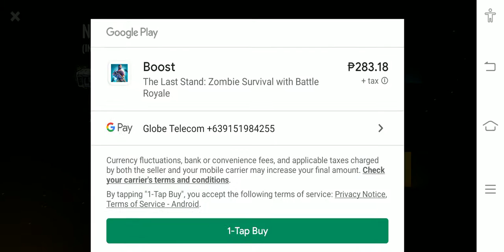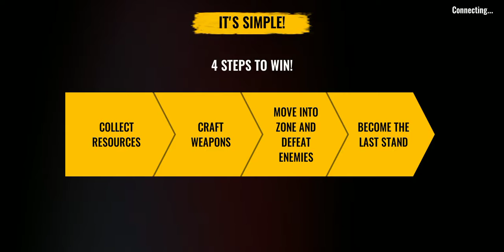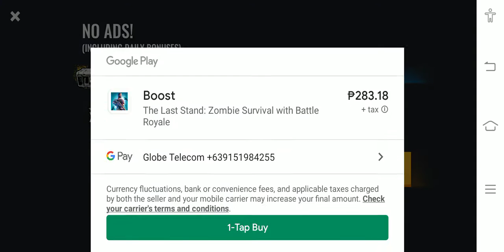The Last Stand Zombie Survival Battle Royal Tagalog Gameplay.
Sobrang Ganda neto guys!  The Last Stand Zombie Survival in a Battle Royal. Bagong bago na Battle Royal na may kasamang Zombie Survival mode. Last Stand Tagalog Gameplay Review and Walkthrough.

The Last Stand: Zombie Survival with Battle Royale (Android) Gameplay

Welcome to The Last Stand - mobile online PvP shooter in the Battle Royale mode.

SIMPLE CONTROLS
Land and clash into the battle, destroy your enemies without long training, thanks to intuitive controls and convenient controls.

DYNAMIC BATTLES
Use all your skills to defeat your enemies: shot with various weapons, use grenades and mines to win in the battle.

Invite your folks to play with you!

RICH WEAPONS COLLECTION
Use one of the dozens of weapons and find your unique fight style.

OUTFIT CUSTOMIZATION
Choose how the character will look, using a large number of custom appearance settings.

And more:
• Awesome 3D graphics.
• Battle Pass mode with even more perks.
• Top best players.
• Unique combat system.